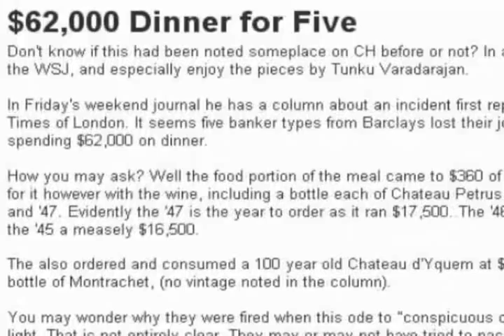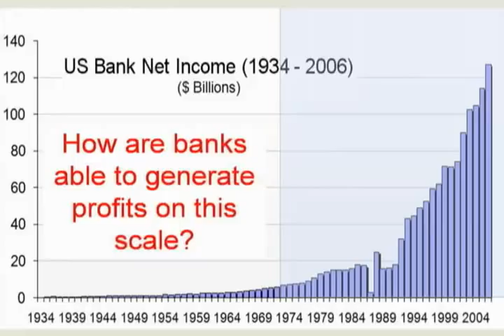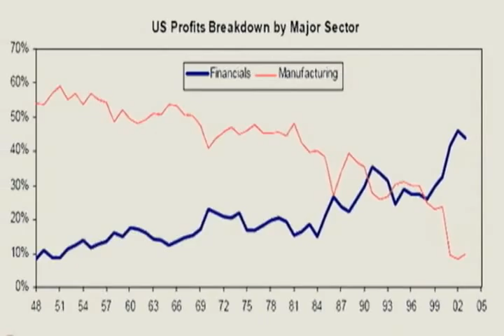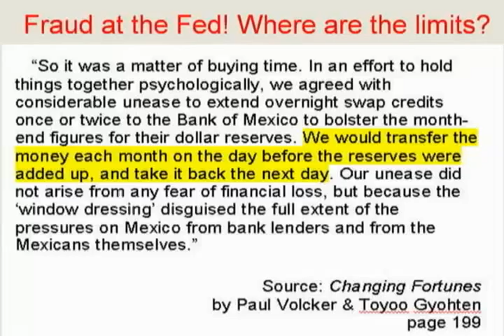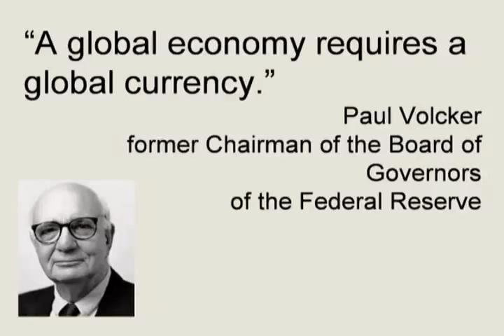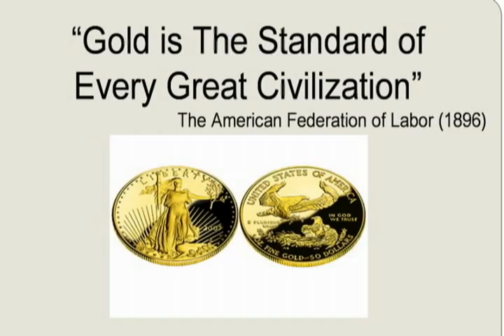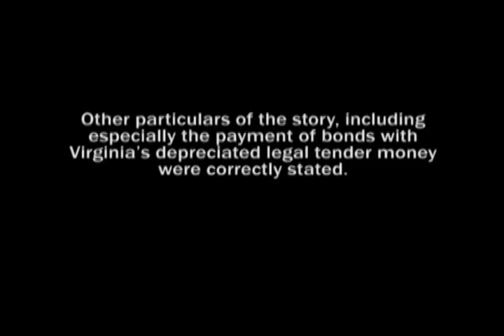Collapse of the Dollar (Pt 7 of 7): Testimony in Support of the Montana Sound Money Bill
On March 12, 2009, the Montana House State Administration Committee held a hearing on HB 639, the Sound Money Bill. The purpose of this bill is to begin to reassert Article I Section 10 of the United States Constitution, which states that, "No State shall... coin Money; emit Bills of Credit; make any Thing but gold and silver Coin a Tender in Payment of Debts.

This is the expert testimony of Dr. Lawrence (Larry) Parks at that hearing.

Dr. Parks is the Executive Director of FAME.org whose Board of Advisors includes Ron Paul, Lew Rockwell, Edwin Vieira, and other heavy-hitters who advocate sound money.

for more information on the Montana Sound Money Bill.